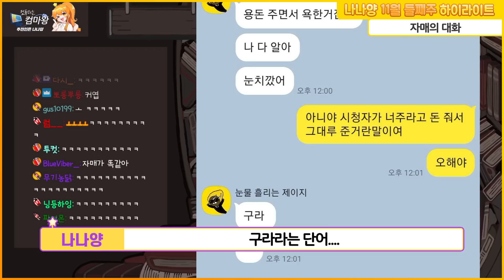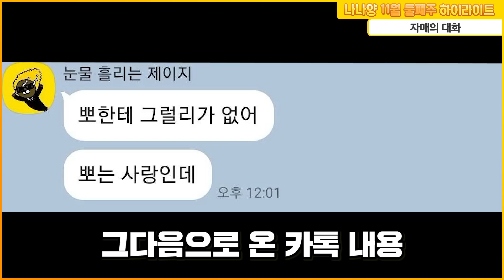정답아닌가? [11월 둘째주 하이라이트]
사랑해요 르 세라핌 사랑해요 세라프

-방송 일자: 2022년 11월 2주차 하이라이트
-편집: 또파민

-썸네일: 이_춘식

-멤버: 나나양 탬탬버린 김진우 끠끼 망망
-카테고리:  그라운디드 유로트럭